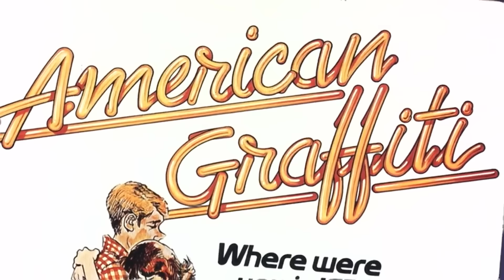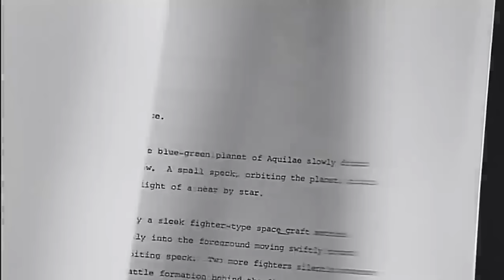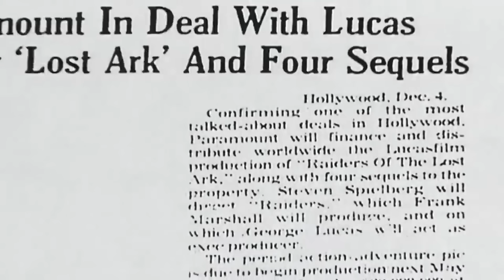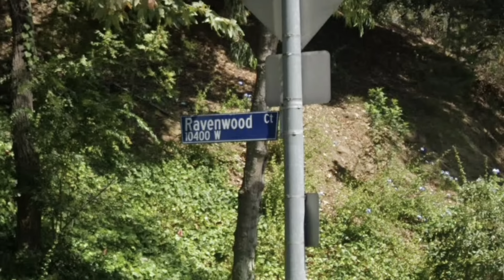The Original Plans for Indiana Jones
Exploring the original version of Steven Spielberg and George Lucas' Raiders of the Lost Ark, which would've starred Tom Selleck as Indiana Jones instead of Harrison Ford. In this video, we dive into Tom Selleck as Indiana Jones and explore fascinating deleted scenes from Raiders of the Lost Ark. Discover how Indy survived the submarine scene using his whip to secure himself to the periscope, and how the famous mine cart chase from Temple of Doom was originally planned for the first movie. Learn about the behind-the-scenes decisions that shaped Raiders of the Lost Ark and changed the course of Indiana Jones history. Join us for the untold story behind the making of one of cinema's greatest adventure films.

⏱️TIMESTAMPS⏱️
0:00 Intro
0:25 Origins
2:07 Steven Spielberg
2:51 Lawrence Kasdan
3:14 Raiders Story Conference
5:04 Shanghai
6:27 Mine Cart Chase
6:57 Empire Strikes Back
7:19 Lucas’ Killer Deal
8:44 Tom Selleck
10:11 Casting
11:15 Deleted Scenes